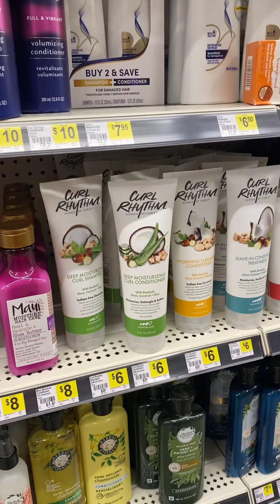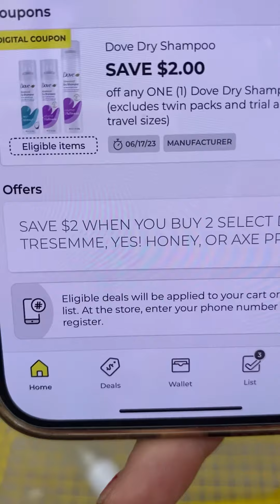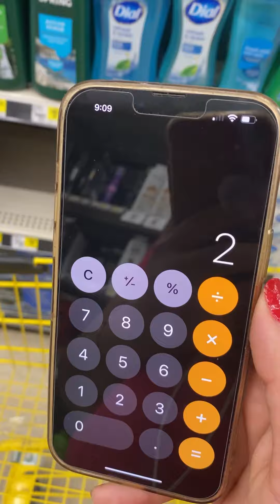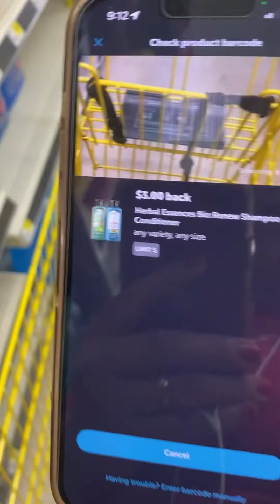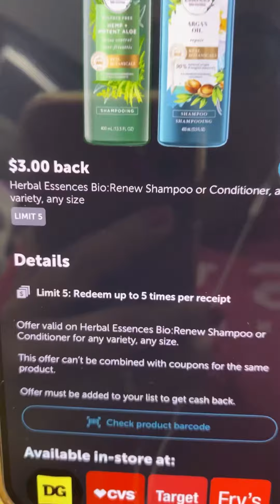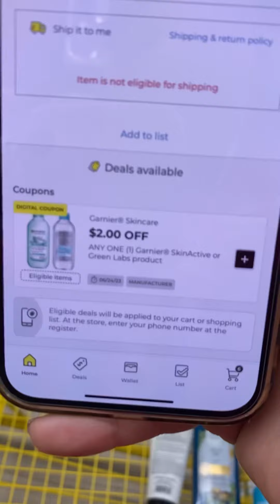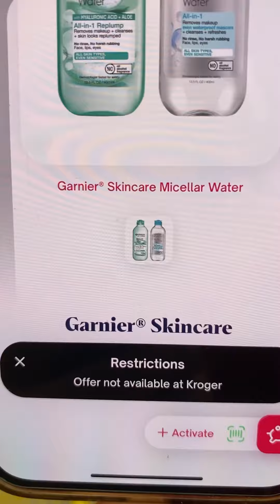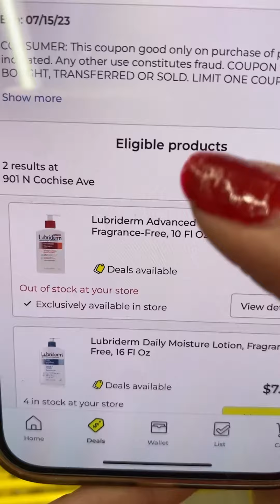🚨Aprovechen estas buenisimas ofertas para el resto de la semana en 🚨DOLLAR GENERAL🚨 🏃‍♀️💨